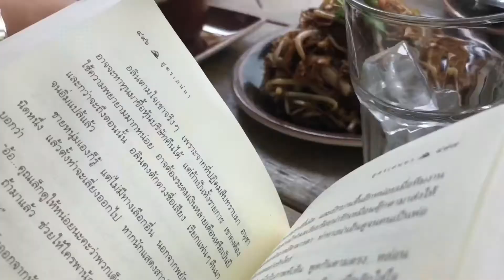23 July 2018